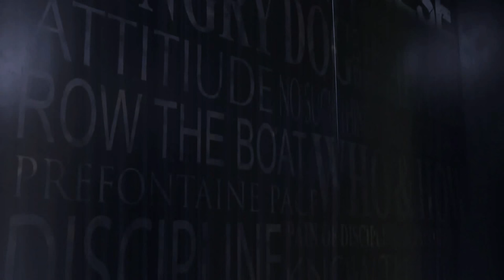WMU Football 2015 - 2016 Pump Up RTB (ROW THE BOAT) Western Michigan Broncos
ROW THE BOAT! Get pumped for WMU Football 2015 Maction RTB. This video is fan made. In no way do I own or represent these videos, pictures, FX, or songs. This video is made purely for entertainment non-profit purposes. AGAIN Purely for fun, not profit. PS. Without the awesome videos and shots from the WMU Football video crew and others who cover WMU and college sports, this video would not have been possible. Respect!